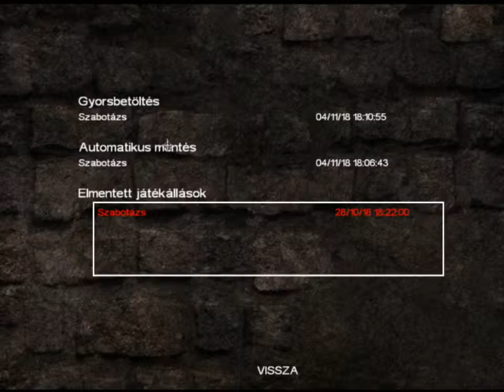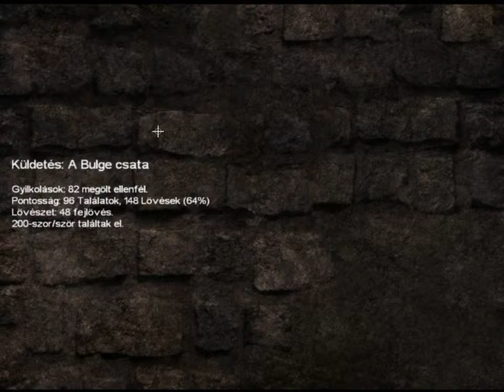Vasárnapi agyhalál №79 - Battlestrike: Győzelemre fel 2.rész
Folytattam a Győzelemre fel játékot hundred dB nélkül.